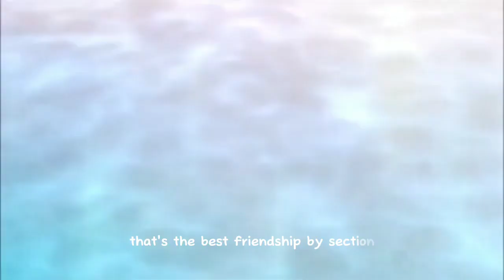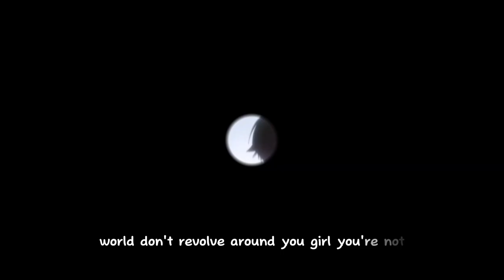World Don't Revolve Around You